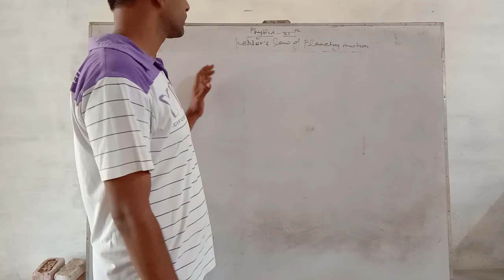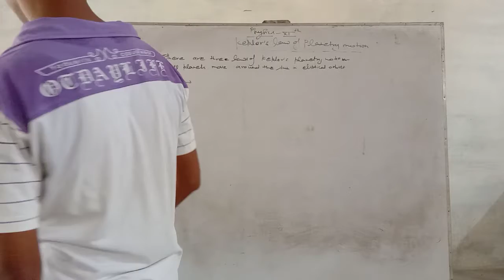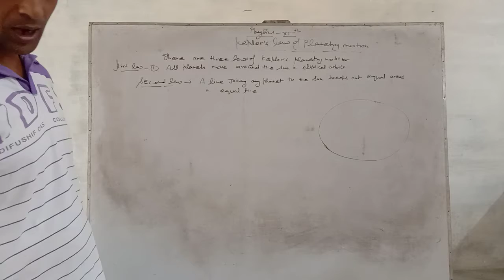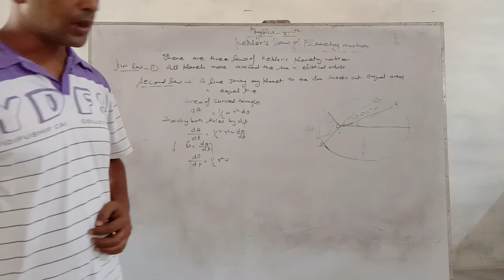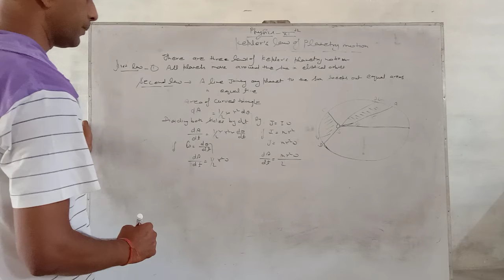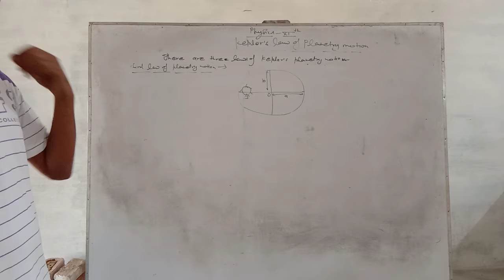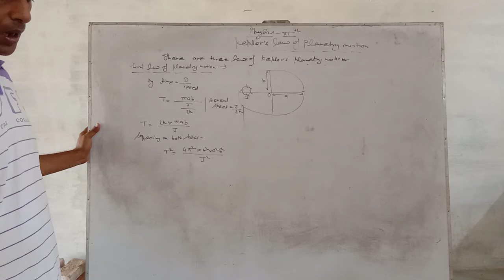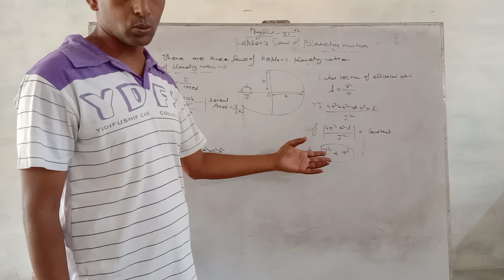Class 11 Physic:- Kepler's law of planetry motion